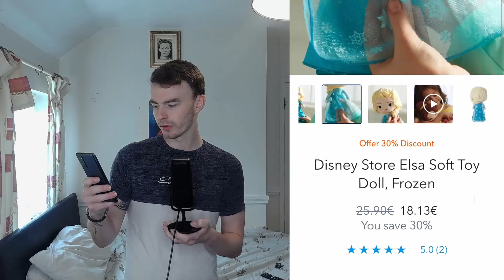Disney World Is A SCAM